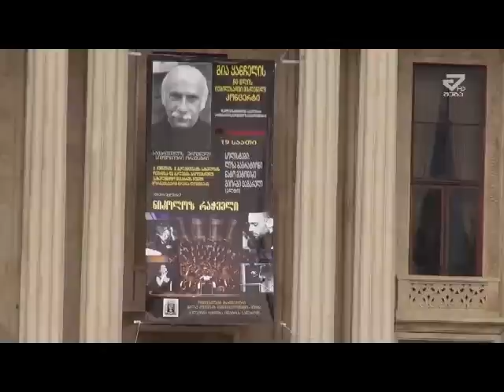ქუთაისში ცნობილი კომპოზიტორი გია ყანჩელი იმყოფება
ქუთაისში ცნობილი კომპოზიტორი გია ყანჩელი იმყოფება. ყანჩელმა პირველი შხევდრა აკაკი წერეთლის სახელმწიფო უნივერსტეტში სტუდენტებთან გამართა.  ცნობილმა კომპოზიტორმა საკუთარ შემოქმადებაზე ისაუბრა. და საზოგადოება ლადო მესხიშვილის თეატრში 2 საათზე დაგეგმილი კონცერტის  რეპეტიციაზე მიიპატიჟა. შეგახსენებთ რომ 19:00 საათზე ლადო მესხიშვილის სახელობის პროფესიულ სახელმწიფო დრამატულ თეატრში, ქ. ქუთაისის მუნიციპალიტეტის მერიის მხარდაჭერით გია ყანჩელის 80 წლის იუბილისადმი მიძღვნილი კონცერტი იმართება . კონცერტის პროგრამა კომპოზიტორის შემოქმედებიდან კინოსა და თეატრისთვის დაწერილ მელოდიებს გააერთიანებს.